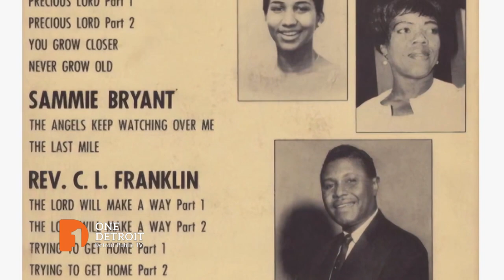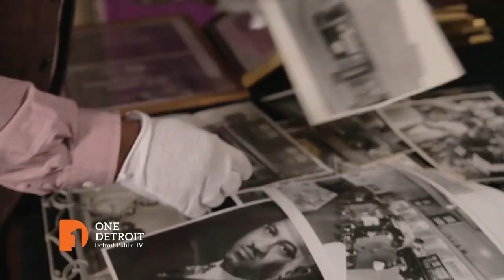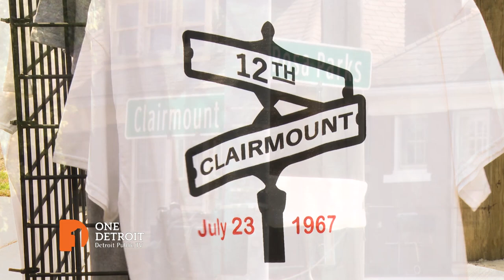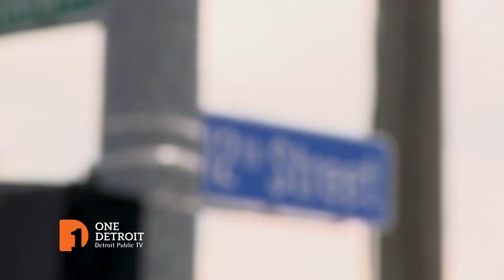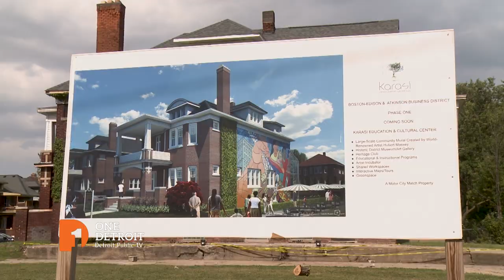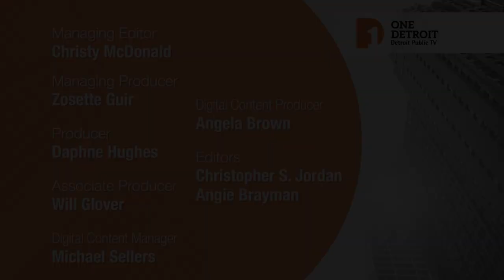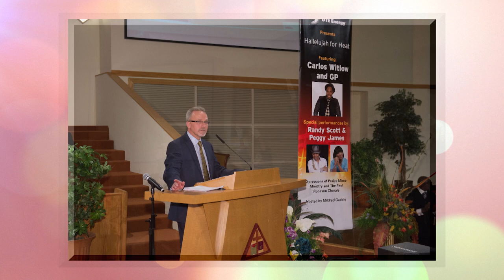Family Pictures USA/12th Street Re-Dedication | One Detroit Full Episode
Nolan and Stephen offer their thoughts on the political battle brewing in Oakland County over who will fill the term of the late County Executive L. Brooks Patterson, a new PBS series titled "Family Pictures USA" explores cities through the lens of family photo albums, and the street where the 1967 Detroit rebellion began is re-dedicated. Episode 149